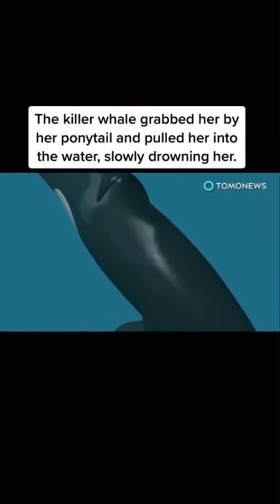TILIKUM THE KILLER WHALE WORSE WAYS PEOPLE DIE